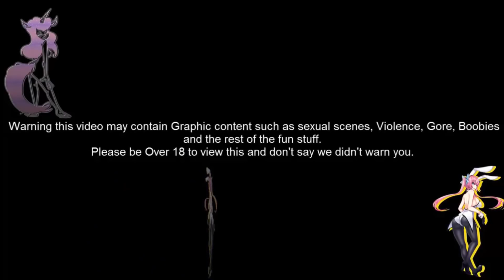Let's Play Witch Trainer Part 5